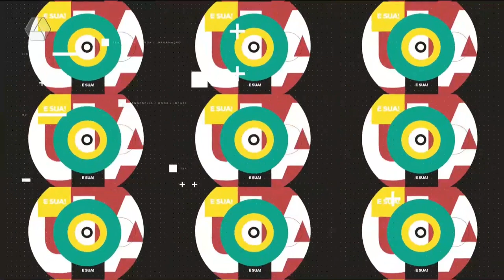Babados&Boatos: Karol Conká assume namoro com ex de Jojo Todynho